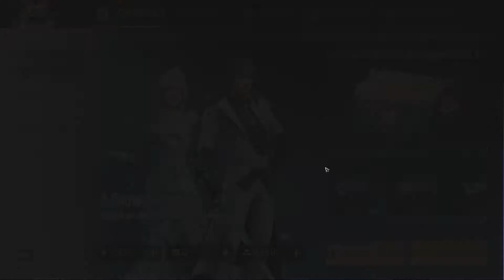A Snowy Promise - Icy Hymn outfit and head New Gacha| DanSama | Lifeafter ChaosOutpost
A Snowy Promise - Icy Hymn outfit and head New Gacha |Lucky Gift Box|DanSama | Lifeafter ChaosOutpost

Hi there, its me dansama from lifeafter chaos outpost, How much to get Icy Hymn outfit and head?
Answer
it took me around 13k feds to get both head and body. here is the video, watch and enjoy